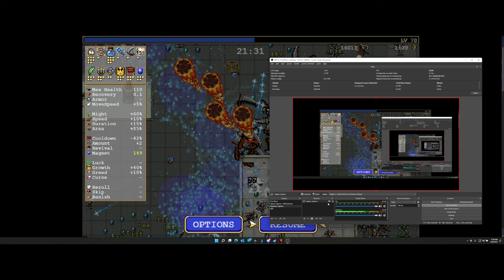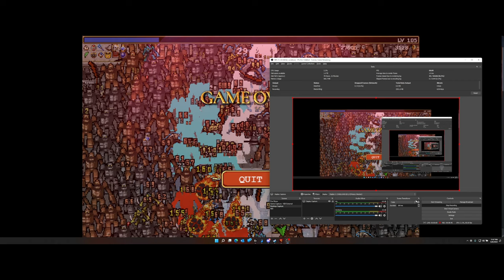Best I've ever done - Vamp Survivor